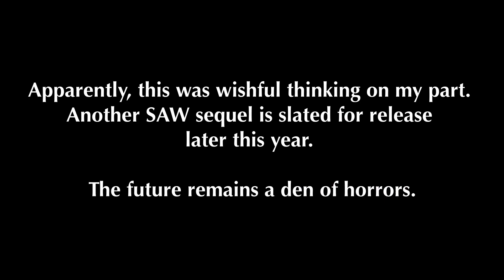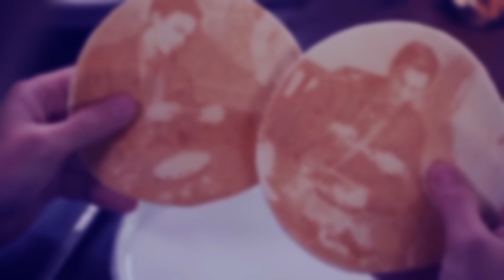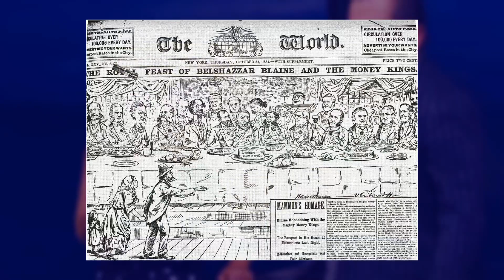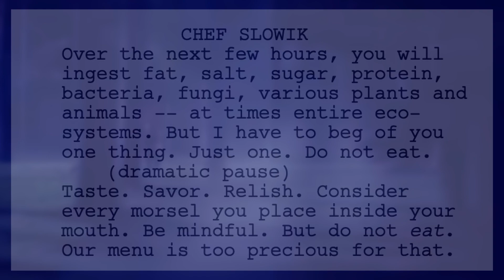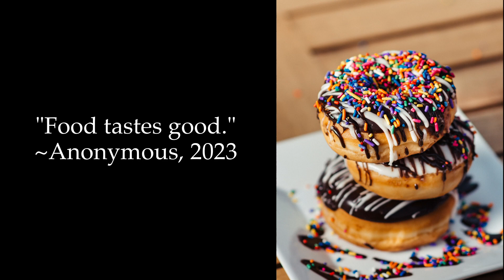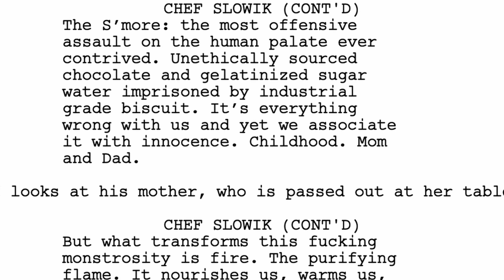The Menu Is BRILLIANT!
Analyzing the deeper significance of one of my favorite films from 2022.